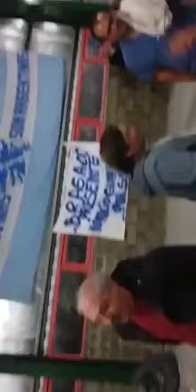Teatro criollo Horacio Guarany....hermoso recuerdo de una de las tantas juntadas !!!!